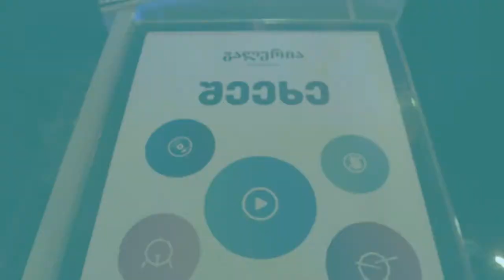Singing Banners for Galleria Tbilisi by Edison Tech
Campaign was organized by Leavingstone